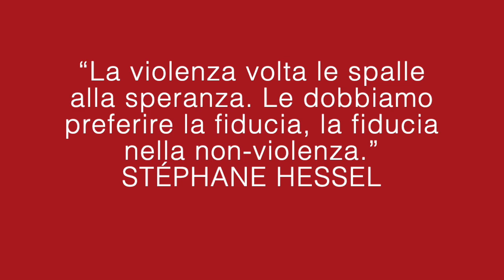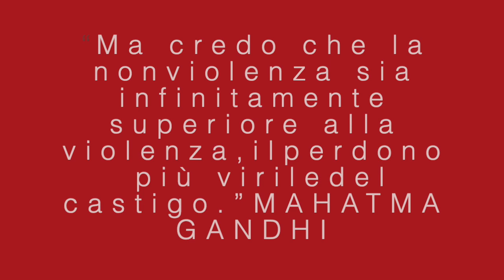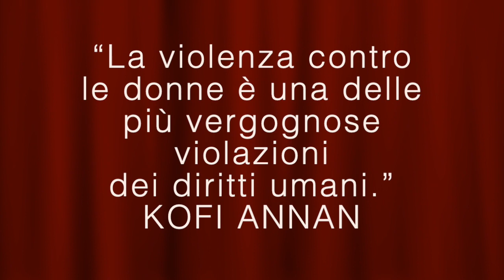NO ALLA VIOLENZA SULLE DONNE